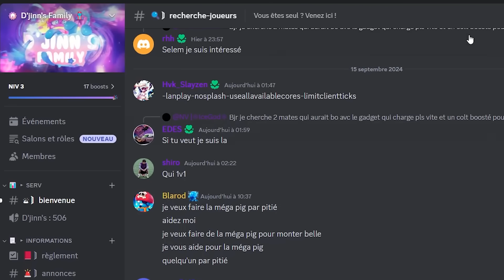j'ai MAÎTRISÉ BELLE en RANDOM (à 1000 trophées...) - BRAWL STARS FR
aujourd'hui je maîtrise belle en random à plus de 1000 trophées, j'obtient le titre de belle, je deviens un pro avec belle le meilleur sniper du jeu mais ça s'est pas passé comme prévu, je ne suis pas un pro brawl stars en plus

►Si tu as des idées, un avis à me donner, fais le dans les commentaires !

Logiciel de montage : Premiere pro sur pc

Brawl Stars est un jeu crée par Supercell, je ne détiens aucunement les droits de Brawl Stars, tous les droits vont à Supercell.